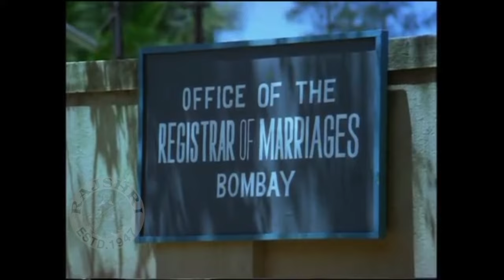Ending Of Yeh Kaisa Insaaf | Part (6/6) | Shabana Azmi | Vinod Mehra | Superhit Bollywood Movie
Watch this superhit Bollywood movie 'Yeh Kaisa Insaaf' part (6/6) starring Shabana Azmi & Vinod Mehra.

Credits -
Movie:- Yeh Kaisa Insaaf (1980)
Starcast:- Vinod Mehra, Shabana Azmi, Sarika, Raj Kiran, Madan Puri, Shashikala, Asrani
Directed by:- Dasari Narayani Rao

Synopsis -
Hoping to impress his National Bank co-worker Sudha, Shankar recounts his story, right from his birth, as the lowly son of a servant in a once-wealthy Nagpur-based family consisting of Madhu, her brother, Sunder, and her widowed mother, who struggle to make ends meet. Then she meets Ram Nath, both are attracted to each other and Ram proposes. Madhu conditionally accepts, and moves in with him to live with his parents, and sister, Sharda. They continue to struggle so much so that Madhu aborts her child, while Sharda gets married to wealthy Velaytiram. Things continue regressing financially and Madhu's family moves in to live with the Naths. Both Sharda and Madhu become pregnant at the same time and give birth to a boy and girl respectively. After Madhu's mom becomes seriously ill; Ram is unable to repay a loan he had taken to pay for Sharda's marriage; while funds are needed to continue the education of both Sunder and Shankar, misunderstandings crop up, and Ram gives an ultimatum to Madhu - abandon her family and re-locate with him and his parents to Bombay or else he will take their daughter and leave Madhu behind.